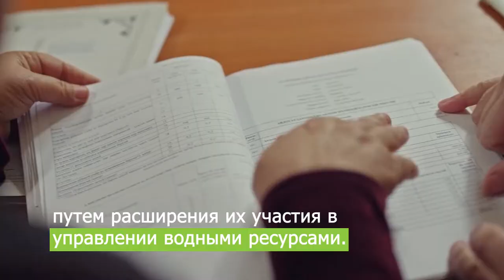Модернизация ирригационной системы и расширение прав и возможностей женщин в Таджикистане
В Таджикистане АБР работает с правительством над модернизацией Яванской ирригационной и дренажной системы в нижнем бассейне реки Вахш, делая ее более устойчивой к климатическим изменениям и стихийным бедствиям.

В рамках проекта будут модернизированы ирригационные каналы и связанные с ними сооружения, установлены энергоэффективные водяные насосы и модернизированы дренажные сооружения. Благодаря использованию спутников для измерения продуктивности воды и урожайности, а также системы подземных трубопроводов с датчиками для усиления контроля за использованием поливной воды, проект включает инновационную и технологическую составляющую.

Проект поможет усилить гендерную политику в ассоциациях водопользователей и в Агентстве мелиорации и ирригации для расширения участия женщин в управлении и доступа к услугам.

00:00 Women are vital for agriculture in Tajikistan
00:20 Women face many challenges to grow food in Tajikistan
00:47 ADB’s support to improve irrigation and food security in Tajikistan
01:19 ADB helps to empower women in Tajikistan